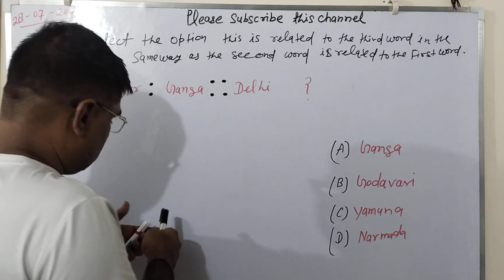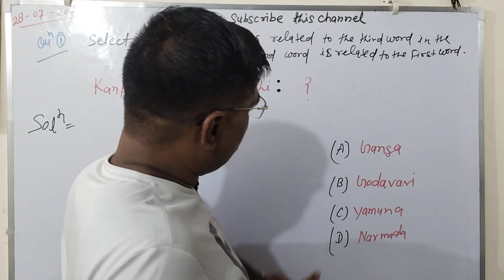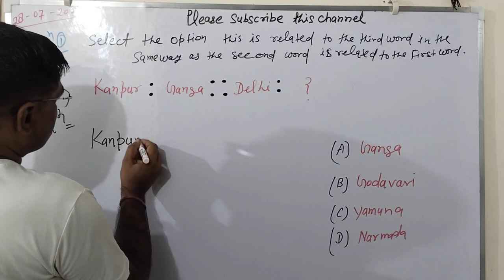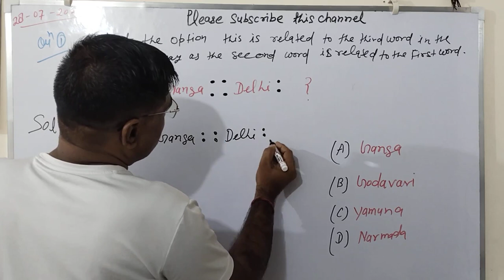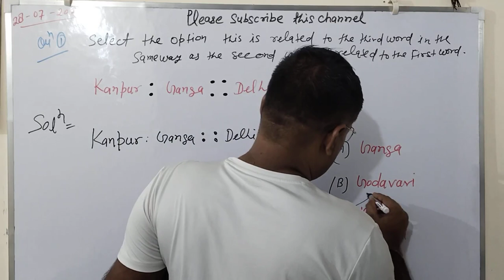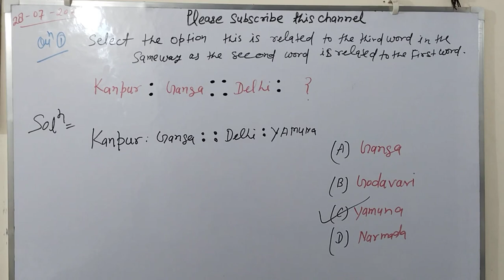E17 How to Simplify || SSC CHSL 2023 || Reasoning || Reasoning Tricks || Reasoning Analogy Tricks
Deepak Rathore Kanpur Wale
Analogy Reasoning Short Tricks
Reasoning Analogy trick
MP TET
MPTET VARG 2
TET
UP TET
SSC GD
BSSC CGL
SSC CGL
SSC MTS
RBI -2016
Number Analogy
Reasoning Tricks SSC CGL
SSC MTS Exam
SSC MTS Exams
Calender
Analogy
GD Exam
GD Exams
SSC CPO Vaccancy
SSC CPO
Delhi police Vaccancy
Chandigarh Police Vaccancy
Haryana Teacher Mathematics
Haryana Police Vaccancy
SSC GD
Chsl CGL
CPO
MTS
RPF
Alp
DRDO
CISF
CTET
ITBP
UK PSC exam
Army
SBI Bank  PO
SBI Bank clerk
UK PSC Daroga
IB
IBPS clerk 2023
IBPS PO
Clerk 2023
SSC CPO Vaccancy 2023
SSC CPO
SSC CGL
SSC CHSL
Bank PO Mathematics
Bank PO
Clerk Mathematics Tricks
Clerk Mathematics
Clerk
UPSC
State PSC
Analogy
Number Analogy Reasoning
Number Analogy
Reasoning Classes for SSC CGL, MTS, CHSL, GD
Delhi Police Maths
Delhi Police Mathematics
Missing Number
CET Mains
Chandigarh Police Maths
Delhi Police Maths
RBSE Rajasthan
Maths Tricks
Maths
Practice Set
Maths Class
Mathematics class
Maths Classes
Mathematics classes
UP SI
UP Police Mathematics
UK PSC Daroga
UK PSC exam Reasoning
UP police Reasoning
UP Police SI 2023
UP Police SI Mathematics
UP Police Maths
UP Police Sub Inspector Vaccancy 2023
UP SI Sub Inspector 2023
SSC CGL
SSC CPO
SSC CHSL
Motivation Video
Study advice
Study with me
DSSSB PGT
DSSSB TGT
VDO Exam 2023
SSC CGL
SSC GD
SSC MTS
SSC CGL Tier-1 2023
SSC CGL Tier-1 2023 exam
trick SSC
SSC chsl
bssc CGL